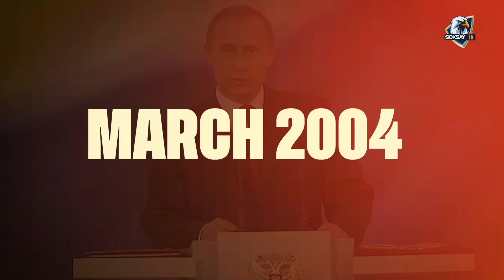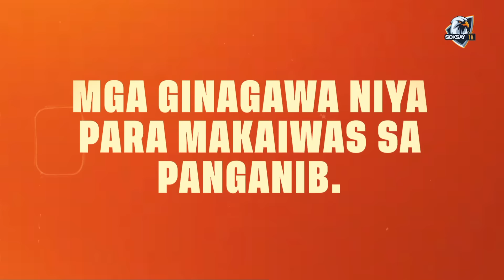GRABE PAGPROTEKTA! KAKAIBANG Sasakyan ni Vladimir PUTIN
KAKAIBANG Sasakyan ni Vladimir PUTIN